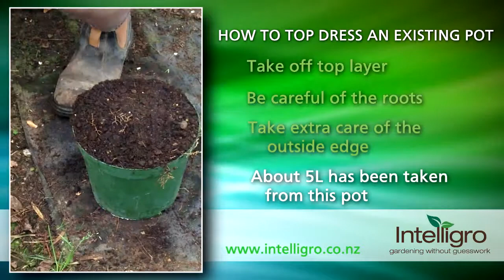Topping up Potted Trees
In this video our garden expert explains the process involved with topping up a large potted tree. The video explains methods to help boost the tree with fresh Potting Mix after removing some old mix from the top. The video also explains the need for care around the tree stem and existing surface roots as this is where the tree feeds from.